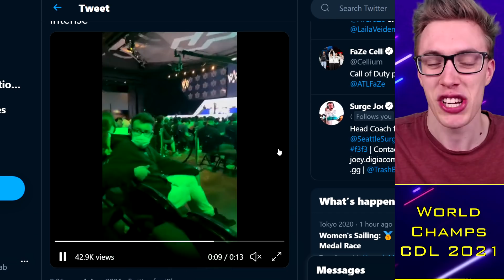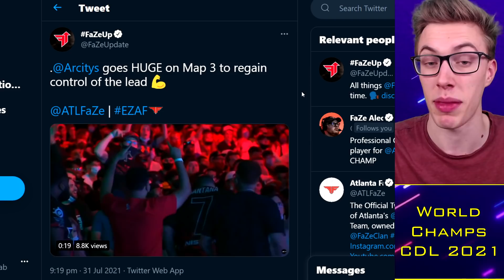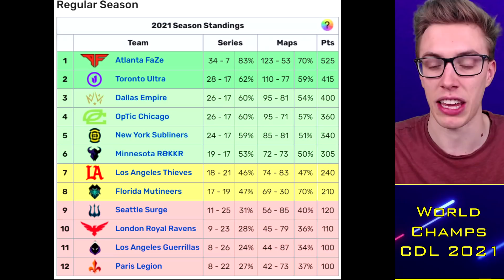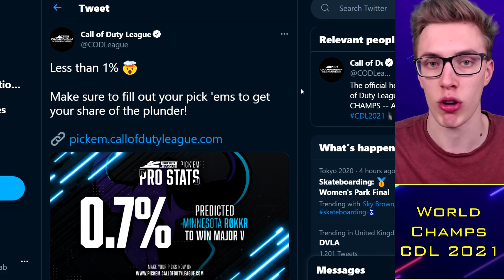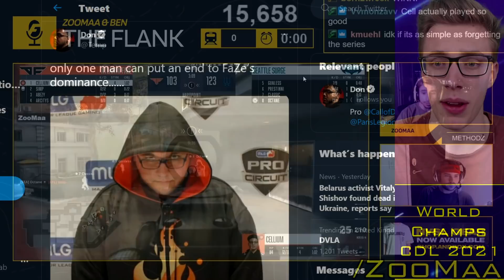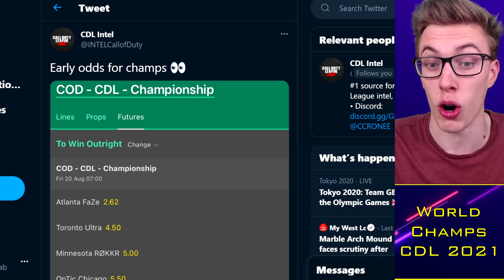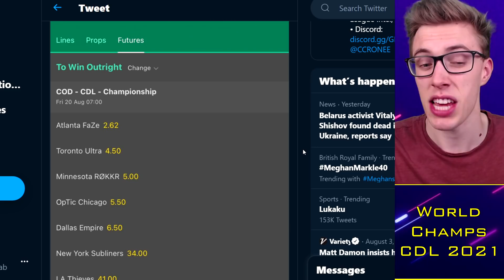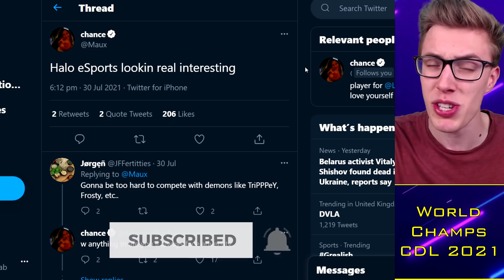Pros SLAM FaZe "Over-Confident", Too Cocky?! CDL Champs Pressure ON! 😳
TacticalRab, Tactical Rab, CoD Esports News, CDL Competitive, Pros SLAM FaZe "Over-Confident", Too Cocky?! CDL Champs Pressure ON! 😳

CDL 2021 Teams:
OpTic Chicago: Scump / Formal / Dashy / Envoy (General)
LA Thieves: Drazah / SlasheR / Kenny / John (Venom / Huke / TJHaLy)
Dallas Empire: Crimsix / Vivid / Shotzzy / ILLey (FeLo)
Atlanta FaZe: Simp / aBeZy / Cellium / Arcitys (Sib)
Minnesota Rokkr: Priestahh / Attach / Standy / MajorManiak (Accuracy)
Seattle Surge: Prestinni / Classic / Gunless / Octane (Loony)
Toronto Ultra: CleanX / Bance / Cammy / Insight (Methodz)
London Royal Ravens: Afro / Alexx / PaulEhx / Seany (Zed / Dylan)
LA Guerrillas: Apathy / MentaL / Silly / Assault (Chino)
NY Subliners: HyDra / Asim / Mack / Diamondcon (Clayster)
Florida Mutineers: Neptune / Havok / Owakening / Skyz (Slacked)
Paris Legion: Zaptius / Skrapz / Temp / Aqua